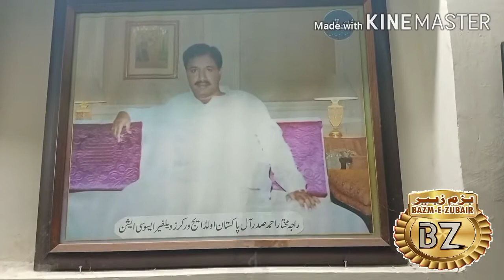ای او بی آئی پینشنرز کے مسائل پر راجہ مختار احمد جنجوعہ سے گفتگو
ای او بی آئی پینشنرز کے مسائل پر بحث کرنے کے لیے اسلام آباد میں راجہ مختار احمد جنجوعہ صدر اولڈ ایج ورکرز ویلفیئر ایسوسی ایشن پاکستان سے محمد زبیر طاہر صدر ای او بی آئی پینشنرز اینڈ ہیومن ویلفیئر ایسوسی ایشن کی خصوصی گفتگو ۔
پینشنرز کے لیے انصاف صحت کارڈ ، بیوگان کے مسائل اور دیگر امور پر سیر حاصل بحث
محمد زبیر طاہر